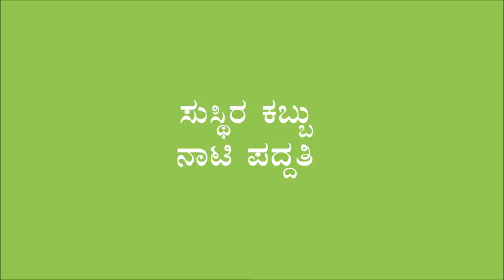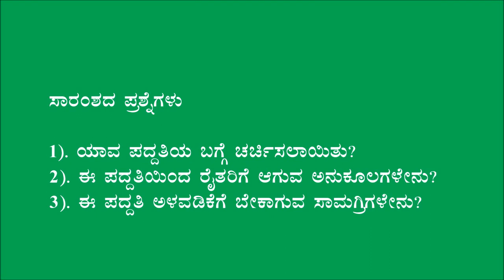Sustainable Sugarcane Initiatives (SSI)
This video was produced in Morab village of Belgaum.